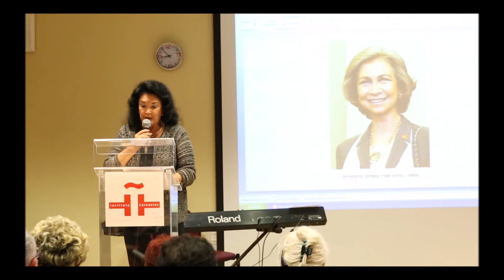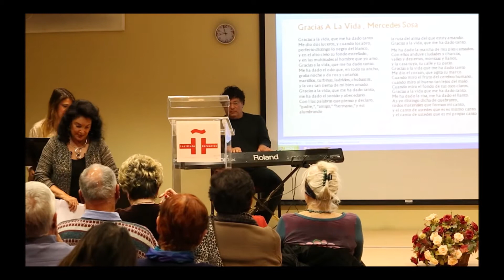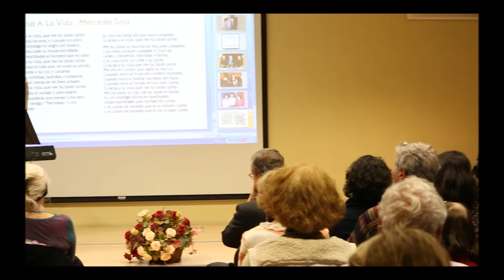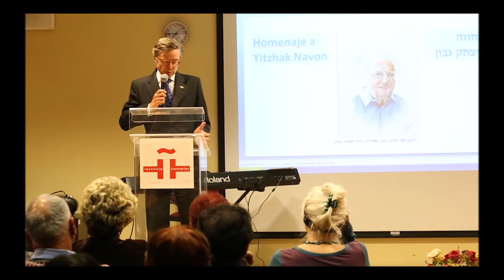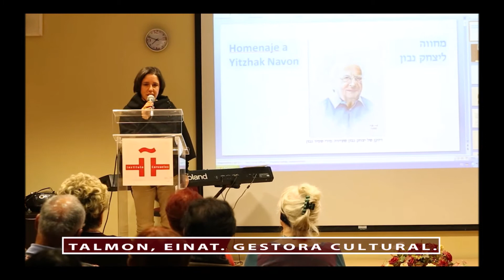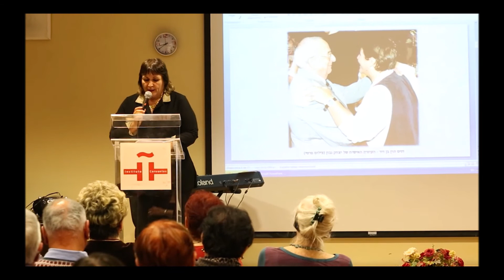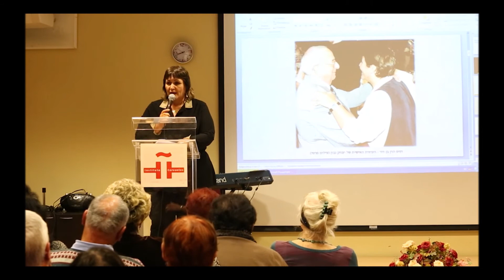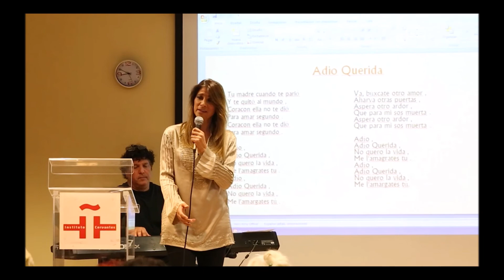מחווה ליצחק נבון במכון סרוונטס - 2016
מחווה ליצחק נבון במכון סרוונטס בתל אביב.
1.  נאומי מנהלת מכון סרוונטס כרמן אלוורז רודריגז,שגריר ספרד בישראל פרננדו קרדררה סולר וראש מחלקת התרבות במכון סרוונטס עינת טלמון
2. נאום דניס בן דור והזמרת רינת עמנואל בשירה
3. נאום מירי שפיר נבון והזמרת רינת עמנואל בשירה
תאריך:20/1/2016
צבע:צבעוני
שפות:אנגלית,ספרדית ועברית
צלם:אורי ישי

למידע נוסף על יצחק נבון ופועלו אתם מוזמנים לחפש חומרים בארכיון יצחק נבון